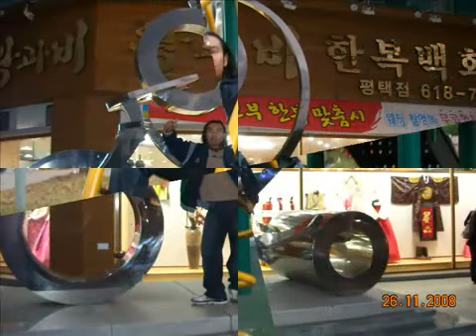salah lobow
GUYANG GUYU